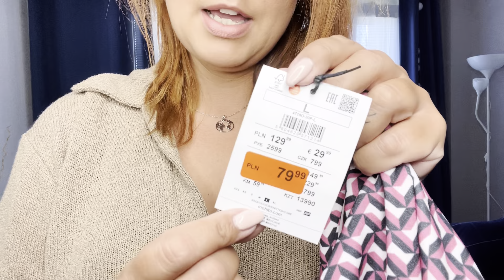Haul zakupowy➡️ mierzymy 👠👗 MOHITO, RESERVED i BUTY na jesień 🍂